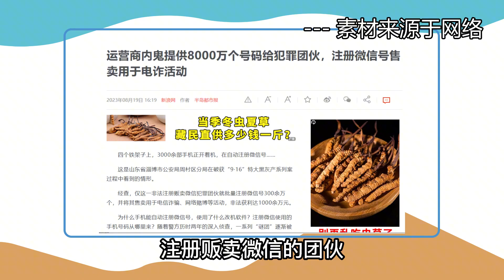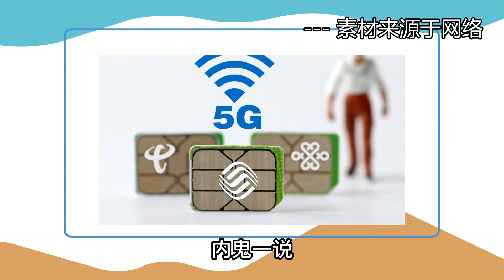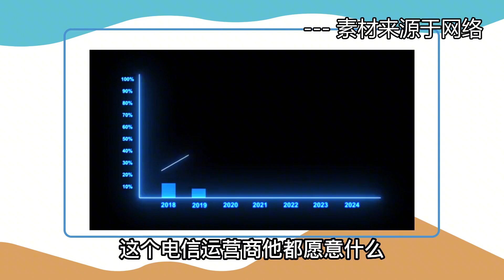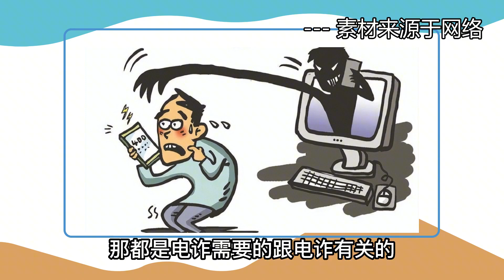【张捷杂谈】反电诈要关注运营商的利益链